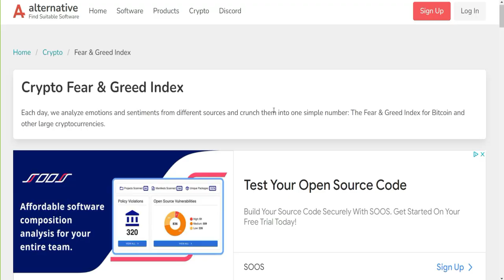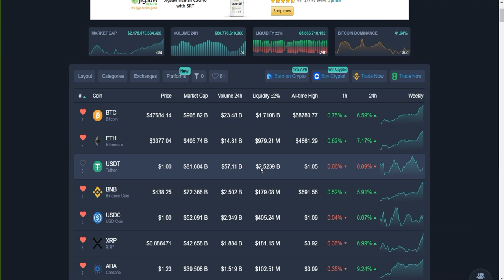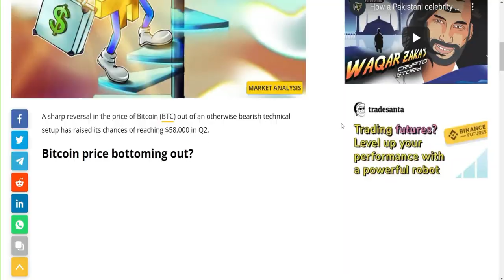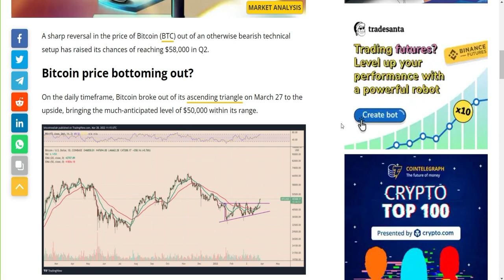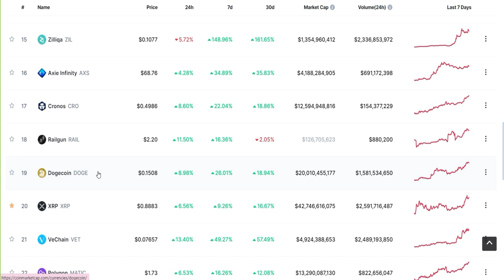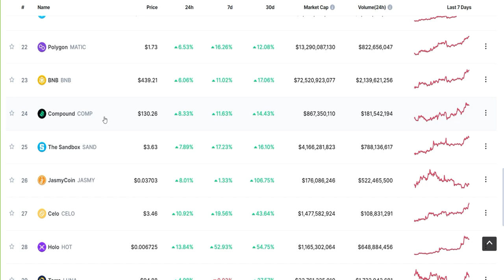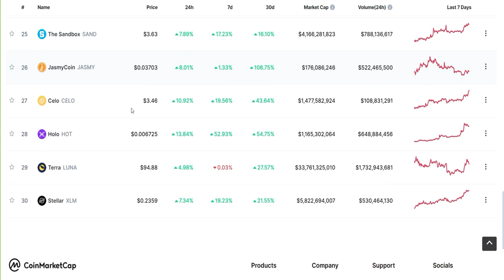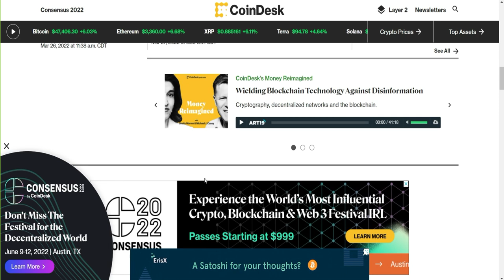Bears Get Slapped Will Smith Style